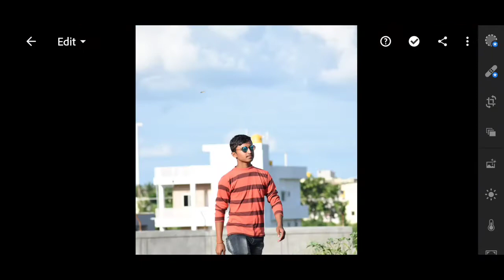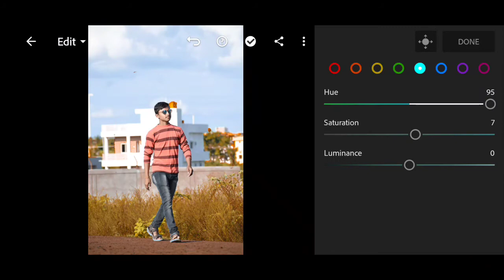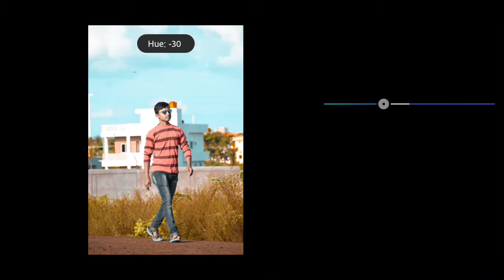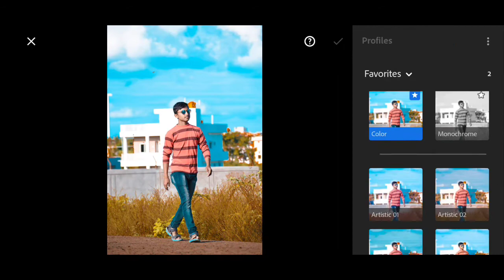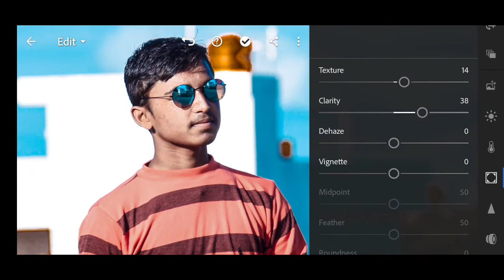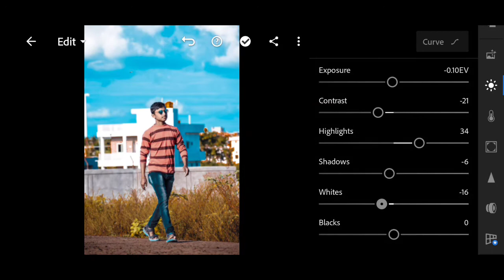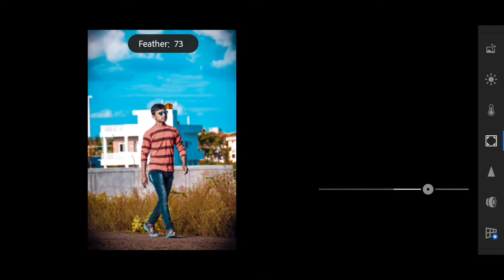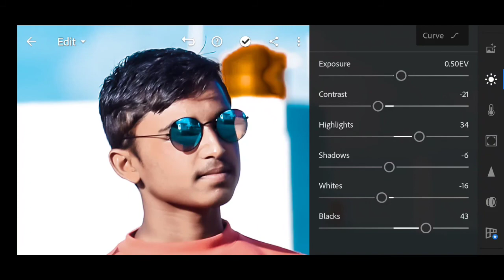lightroom editing. photo editing. mc official site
pixell lab editing. photos editing

  in pixel lab

don't  forget